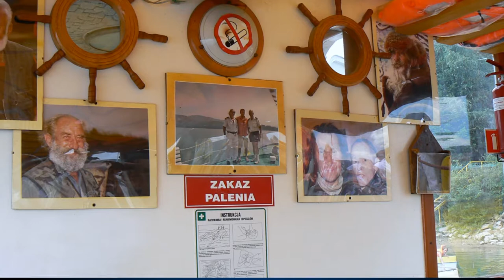Recollection of last summer - 4188 own composition